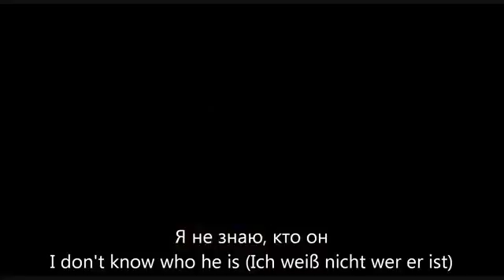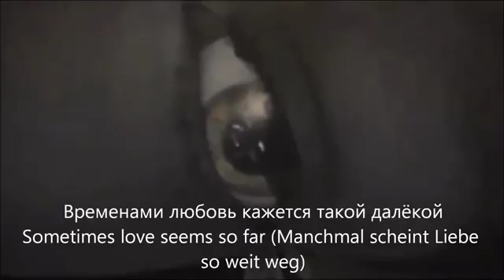Раммштайн Не умирай прежде меня